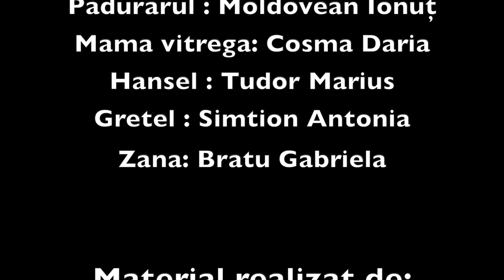SERBIA ROM Hansel and Gretel